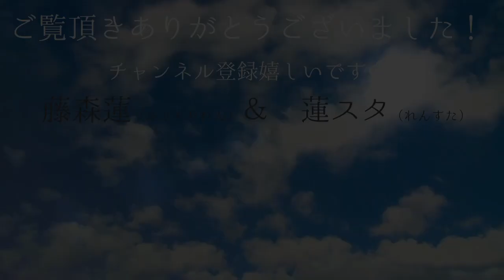【刀剣乱舞】宗三左文字と文鳥達でまったり【コスプレ】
白文鳥の【つる】、桜文鳥の【から】とカイヌシ藤森蓮のチャンネルです。
●本アカウント（コスプレ衣装を作ったり着たりコスメイクをしているチャンネル）